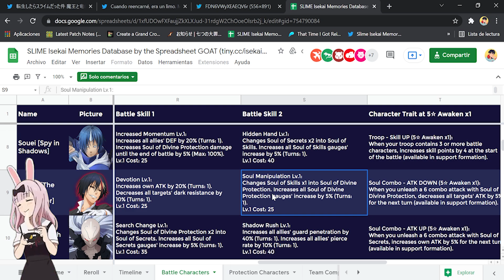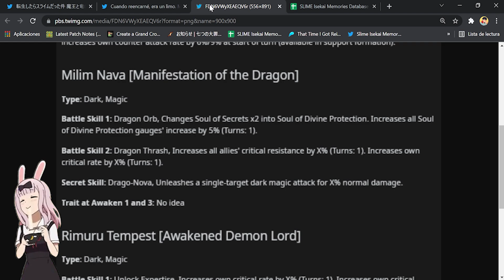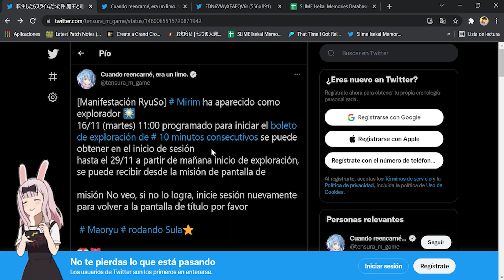¡NUEVO! MILIM DRAGÓN LLEGÓ💎 *HYPE* EL PERSONAJE DEFINITIVO! 🙂 | Slime Isekai Memories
¡Hola!
Bienvenido :D, en este video les traigo las novedades de lo que están trabajando y llegará próximamente a Slime Isekai Memories!

Título: ¡NUEVO! MILIM DRAGÓN LLEGÓ💎 *HYPE* EL PERSONAJE DEFINITIVO! 🙂 | Slime Isekai Memories